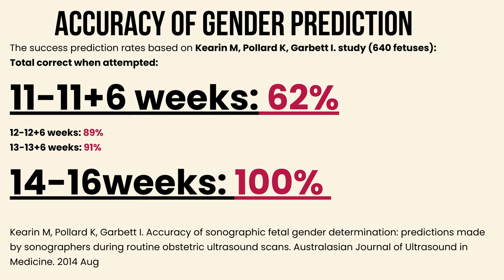Ultrasound Pregnancy Wrong Gender prediction. WHY?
This video shows a case of wrong gender prediction. WHY?